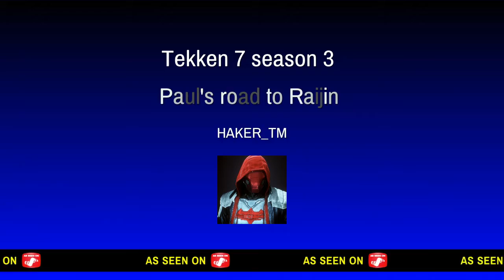Tekken 7 season 3 Paul's road to Raijin part 1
Pauls highlights focusing on combo and comeback's.